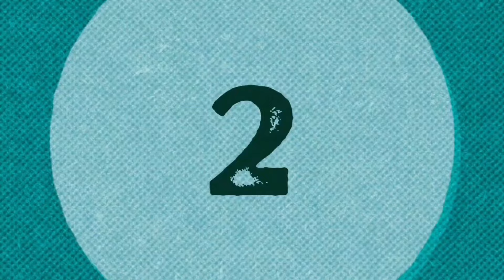Picking Out Your First Guitar How To Know Which One Is Right For You Martin Gibson Taylor Fender